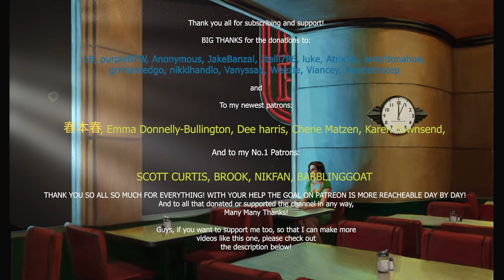Oldies music playing underwater - Rapture | Bioshock Ambience (w/ whale sounds) 3 HOURS ASMR v2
Oldies music playing underwater - Rapture | Bioshock Ambience (w/ whale sounds) 3 HOURS ASMR v2 - Best if you  listen with your 🎧

If you guys want to support my channel so that I can keep making these videos, be my patron and select the best Tier that is best for you, go to my Patreon account and check it out:

If you want this track as an Mp3, you can also support by getting it here:

You are listening to a new and very nice effect of old fashioned music, oldies as we like calling them, (music from 20's, 30's, 40's) and it is sounding like it is coming from another room with relaxing rain and thunder sounds. I hope you guys enjoy the another room effect to oldies songs - this unique combination between oldies music with relaxing rain sounds, like a night summer  rain but this time it is Oldies playing underwater in Rapture from the Bioshock game, Bioshock ambience w/ whale sounds v2 but it's from another room. Enjoy this 3 HOURS of ASMR bliss!

Audio Mixing/Engineering and Visual Editing by: Nemo's Dreamscapes
Animation ZZZ, oldie effects, made loop and editing by: Nemo's Dreamscapes

This works best for - sleeping - studying - vibing - chilling - relaxation - backgrounds - visualisation! oldies playing in another room but it's raining! no thunders

Oldies music playing underwater Bioshock Ambience

Credit front picture: Astor Alexander

🔴 Re-uploading my work on another channel or anywhere else is strictly forbidden, you do NOT have permission to use my videos as they are now or audio mixes anywhere else since this is my work. 🔴Anyone who steals my work and uploads it on another channel here on YT will have their channel terminated and serious measures will be taken against them. Thank you!